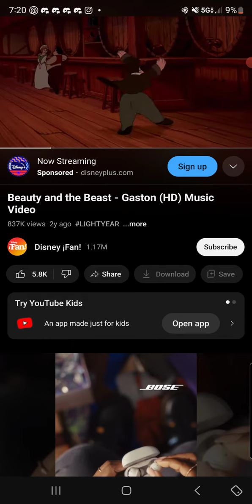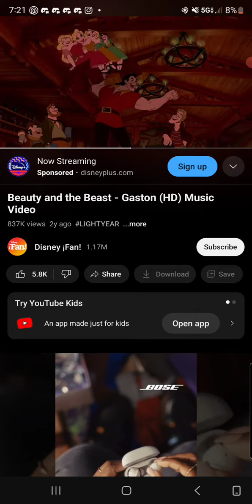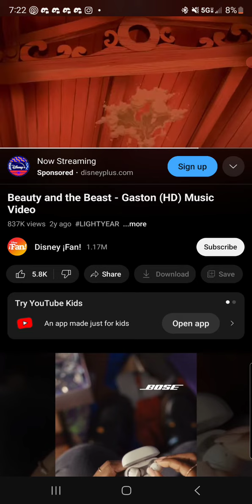I recorded this outside